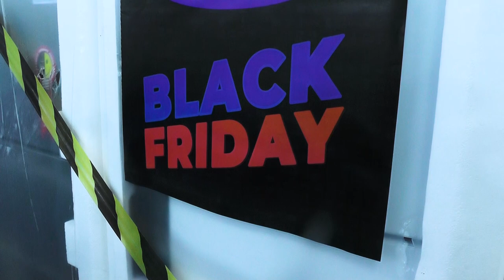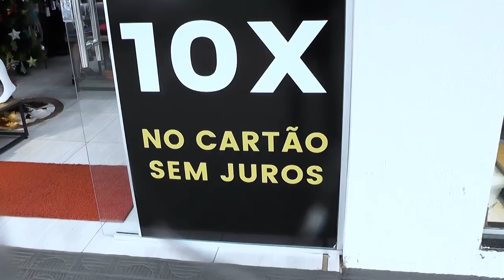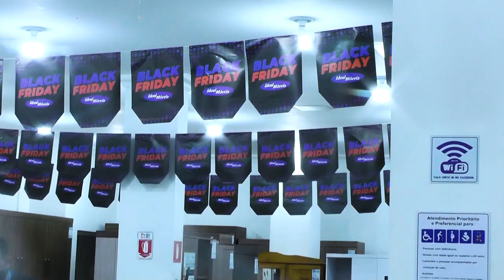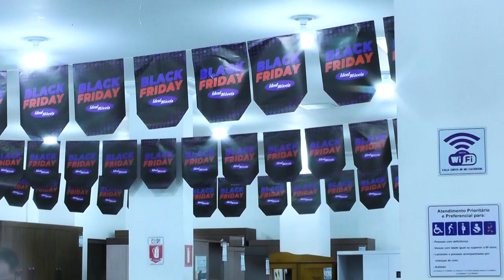Vendas na Black Friday devem , porém em Rolim de Moura a expectativa é de boas vendas